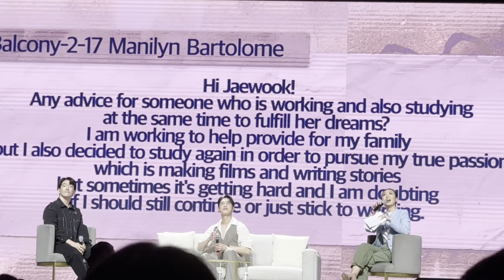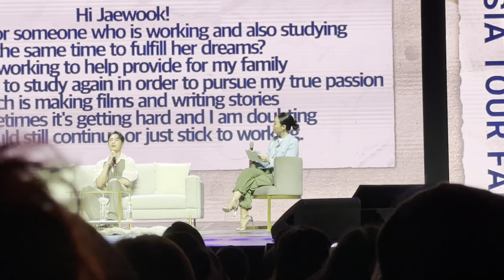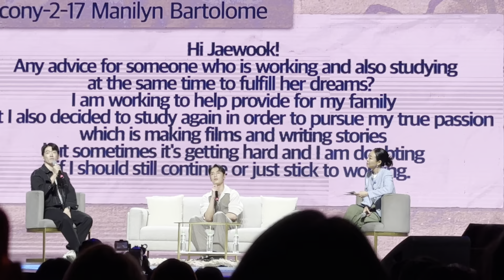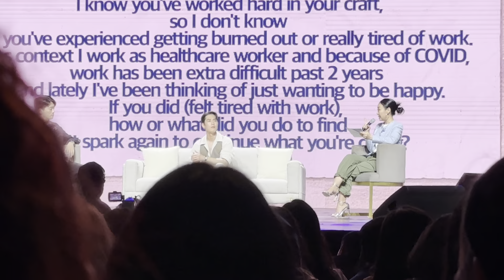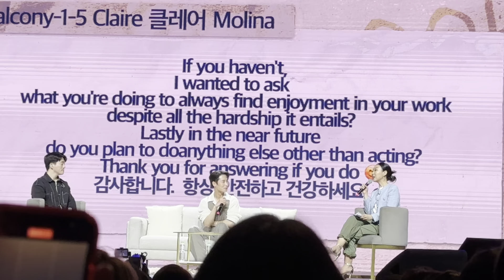Lee Jae Wook Asia Fan Meeting in Manila [Part 5/14]